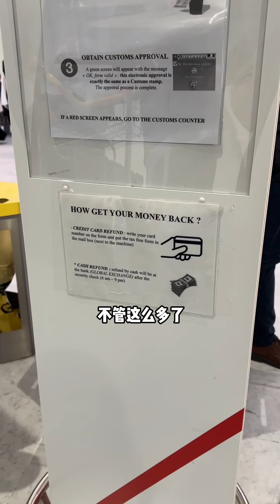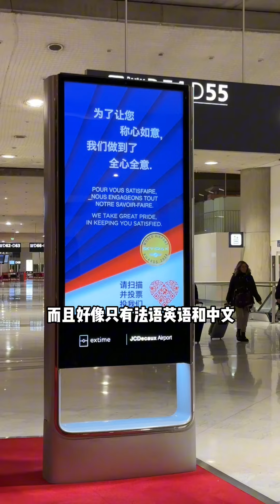巴黎留子回國過年！伴手禮都買什麼？超推薦！vlog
★訂閱Utatv（每週更新）:
謝謝你們的訂閱和支持！

🛍️Uta的店鋪：
「Uta蛋先生买手小店」

【Uta的關鍵字】
法國 / 法國文化 / 法國留學 / 巴黎 / 開箱 / 旅行 / 探店 / 美食 /  購物 / vlog